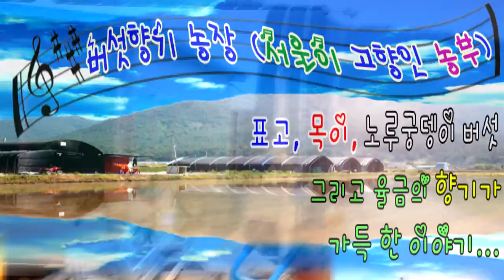초록이가 간다~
강진군초록믿음 노루궁뎅이버섯 소개입니다.
초록믿음 입점농가들의 일상과 생산하는 작목에 대해서 소개합니다.